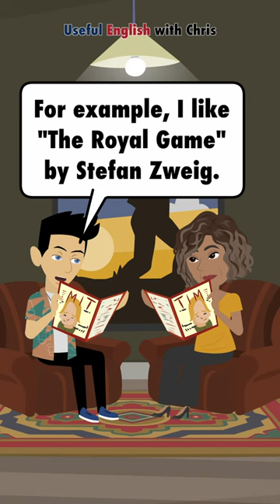Learn English: What is your favorite book?